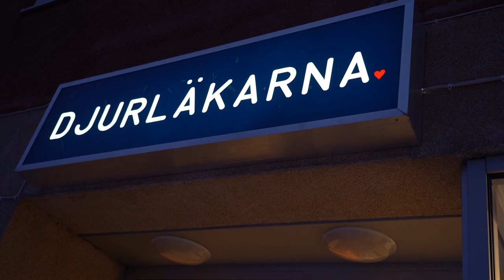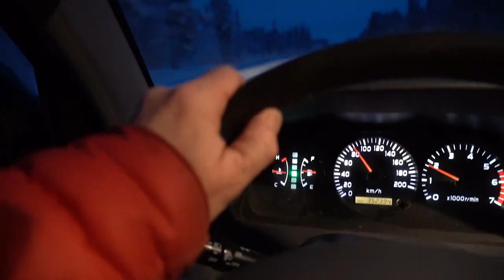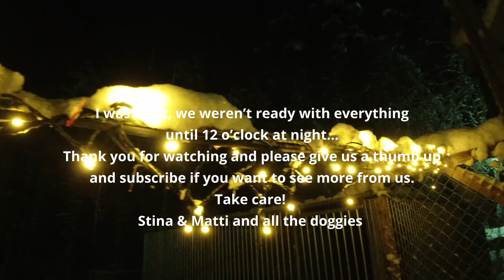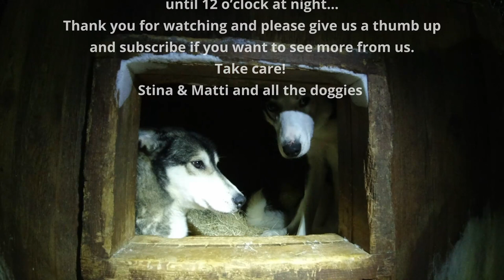WINTER IN LAPLAND and SOON XMAS, Siberian Huskies, Snow, Dog Sled tours ,LAPLAND VLOG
It's winter in Lapland and we have had some busy days and soon it's Xmas.
This is a week vlog and you get to take part of a week of our life in December only two weeks before Christmas.  We have had a busy time now when we got enough with snow and the dog sled tours with our Siberian huskies have started. There is a lot that we need to get done...
Take part of some glimps from our daily life in a wintery Lapland!

If you do so we would be very grateful!
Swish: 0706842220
or

SOME OF OUR GEAR WE THINK ARE WORTH BUYING
Headlamp: Lupine Piko
Noise Cancelling Headset Sony WH-1000XM3
Black Diamond Belay Parka
Gränsfors Outdoor Axe
Hestra Ergo Grip glove
Aclima Hooded Sweater
Wool Hoodie: Klättermusen Balder Hoodie

CAMERA EQUIPMENT USED TO FILM THIS VIDEO:
Cameras:
Sony A7c
LENSES:
TRIPODS:
Sirui Traveler 5C
Velbon ultra selfie stick
GoPro Jaws: Flex Clamp
MICROPHONES:

We are Stina & Matti and we run JOKKMOKKGUIDERNA and WORKING HUSKY KENNEL. We offer guided outdoor tours in Jokkmokk, Sweden Lapland all around the year. During the winter we do mostly dog sledding trips and summertime it’s hiking tours, wildlife safaris, canoe and packraft trips. We live year-round with our Siberian Husky dogs and Border Collies in Jokkmokk, North of the Arctic Circle.